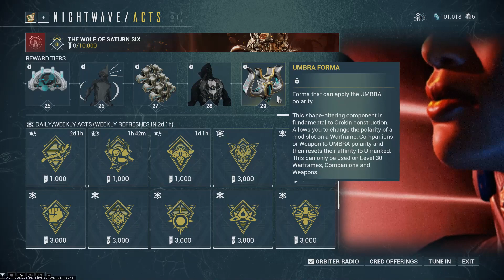Warframe Episode 54: The Second Dream Part 1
Tenno have many dreams.